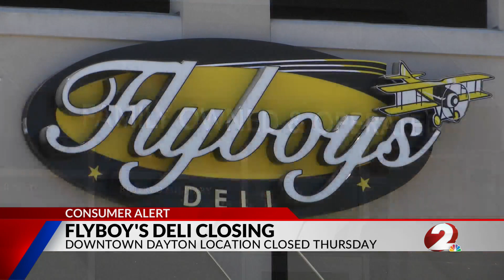'Difficult but necessary': Flyboy's Deli in Dayton closes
A downtown Dayton restaurant closed its doors for good on Thursday.